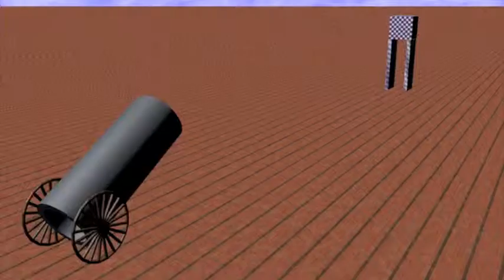LytleDemoReel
College of Mount St. Joseph 3-D Computer Animation